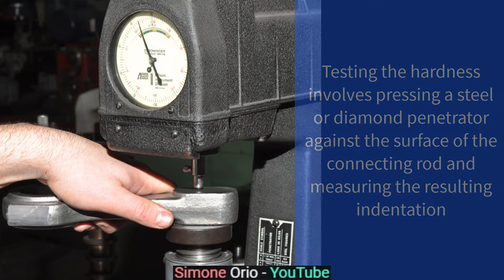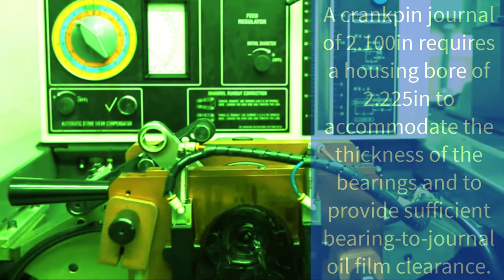🚗 CONROD MANUFACTURING 🚗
Manufacturing of Connecting Rods
How is a connecting rod manufactured?
Connecting rods are highly strained constructional elements of an engine. A connection rod also: piston rod, thrust rod, driving rod of a crank mechanism serves as a connection between the crankshaft or the crankpin and its straight-line moving unit, may this be a crosshead or a piston.
The connecting rod converts the linear drive of either the force or the working piston into the rotatory motion of the crankshaft linear reciprocating action  rotary action.
One-piece connecting rods without removable bearing caps are used to assemble detachable crankshafts. They are frequently mounted on anti-friction bearing engines, which include, among others, small appliance engines, mopeds and sometimes even motorcycle engines.
Since connecting rods are exposed to high strain, they must fit fatigue endurance limits.
Commonly used materials for connecting rods are C70 up to 42CrMo4, micro-alloyed steel and sintered metals. In specific ranges, as for example in the sports engine range, one finds special heat-treatable steels, or for weight saving factors even titanium. Sometimes conn-rods are even made of cast iron. The manufacturing of connecting rods varies, depending on whether they are produced in a large-scale production or a small-scale. With large-scale production, piston rods will be forged, molded by powdered steel or sintered, whereas piston rods in small series will be cut off from solid metal pieces. Steam-engines, steamships or other steam engines run with piston rods. The piston rods are attached to the power units of steam engines, directly affecting the so-called driving rod by pushing the live axle of the locomotive.
According to the so-called principle of the reciprocating piston engine, the connecting rod transmits the force of the kinetic energy generated by the piston and the crankshaft onto the internal-combustion engine.
In a reciprocating piston compressor, the connecting rod transmits the rotary pushing force components of the crankshaft onto the working piston which moves in straight-line. The result is a compression ratio effect.